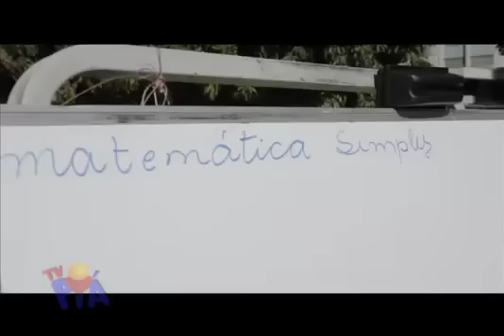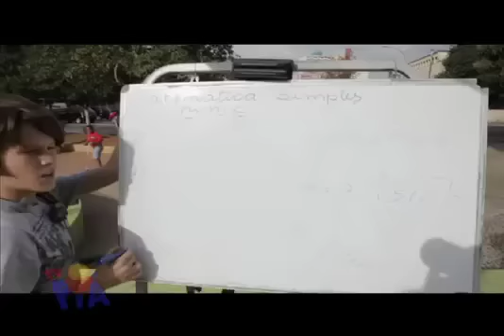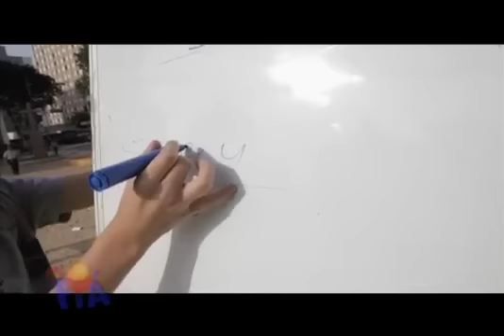MATEUS, O MATEMÁTICO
O menino Mateus ensina matemática nas ruas de São Paulo